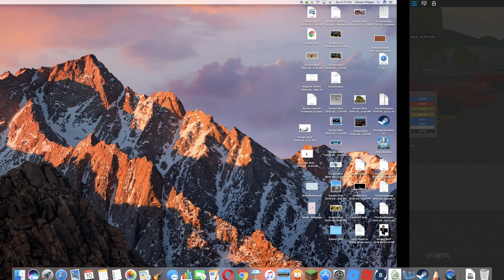I THINK I GOT ABUSED (New Kempton V5) (Roblox)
I GOT ABUSED BY THE POLICE ON OFF DUTY!